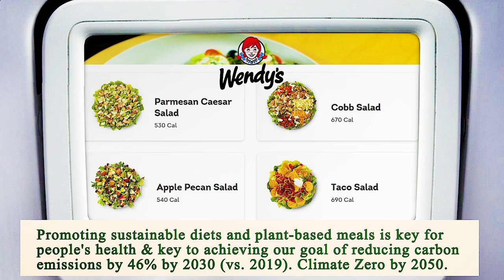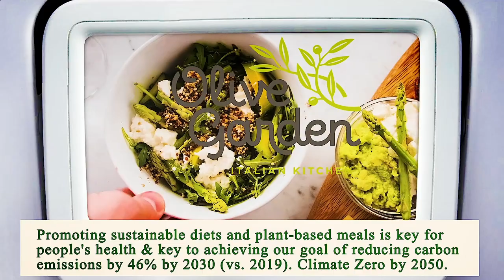Nearest Restaurant From Me Chicago 60601 IL, Cook County, Illinois, United States